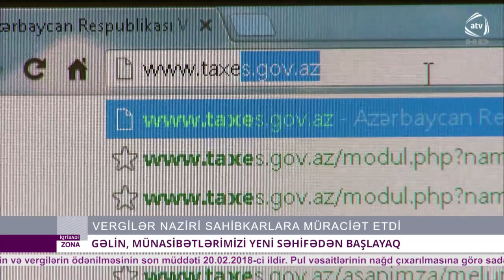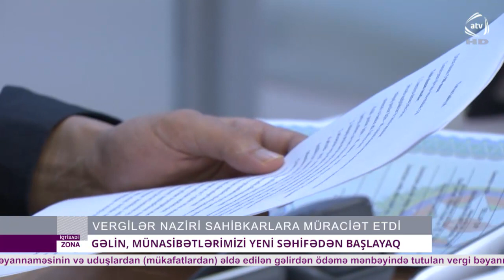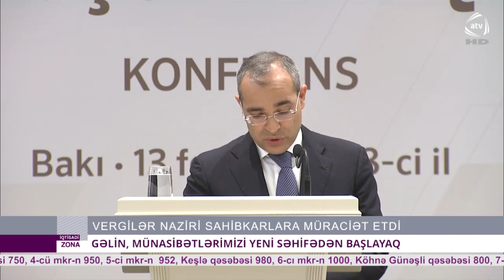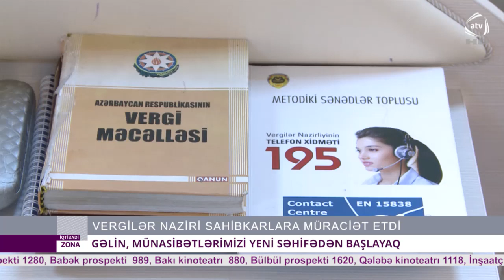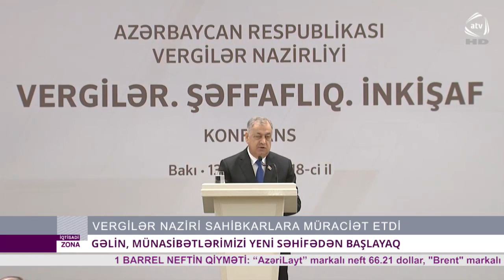Vergilər naziri Mikayıl Cabbarovun sahibkarlara müraciəti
"Siz qarşınızda yeni, müasir, innovativ, açıq və şəffaf vergi xidməti görəcəksiniz". Vergilər naziri Mikayıl Cabbarov sahibkarlara müraciət etdi.